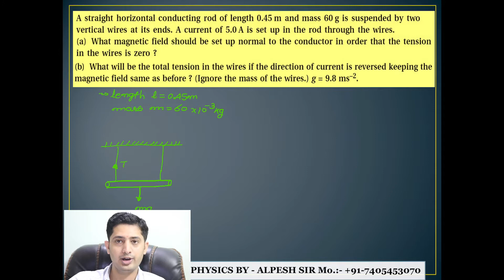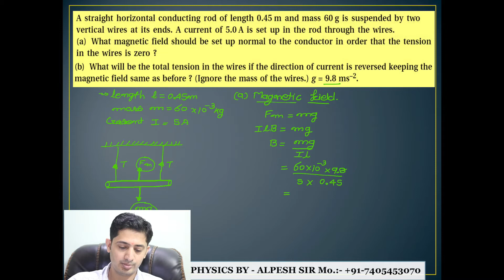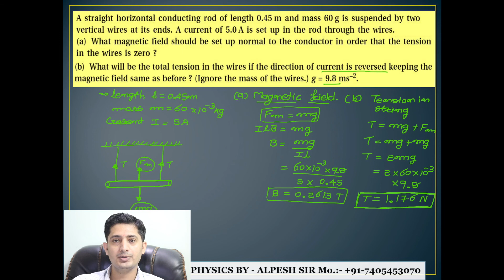EXERCISE 21/ CHAPTER 04/MOVING CHARGE AND MAGNETISM/NCERT SOLUTION/CLASS 12/PHYSICS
Easy Simplification Of NCERT Solution Of Chapter 04 Moving Charge & Magnetism Of Class 12 Physics

All Example And Exercise Video Available On This Channel

movingchargeandmagnetisum class12ncertsolutions
movingchargeandmagnetisum for class 12 physics chapter 4
movingchargeandmagnetisum ncert solutions
ncert solution ncertsolutions forclass 12 physics chapter 4 in hindi